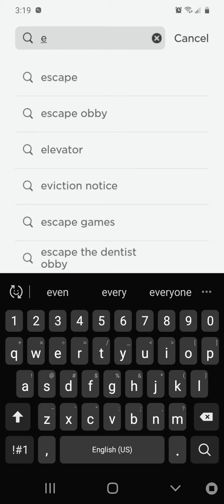October 22, 2021